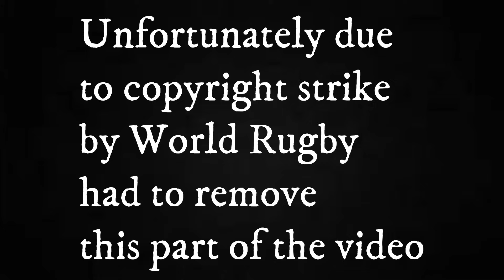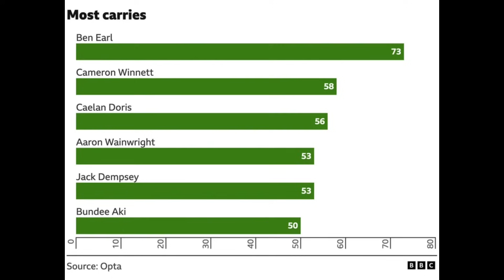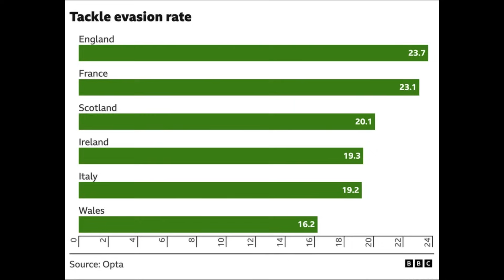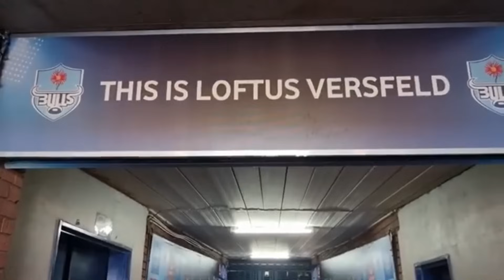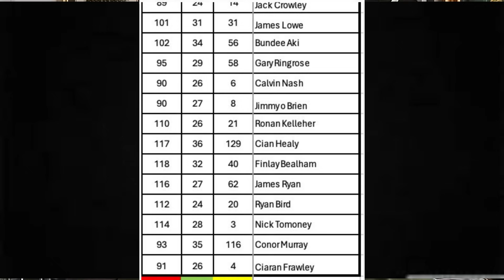The BIG Springboks vs Ireland preview